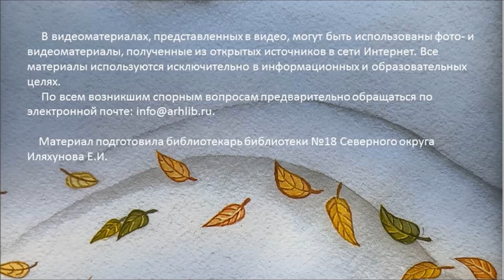Ирина Паромова «О погоде, что размокропогодилась: записки метеоролога»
Сотрудники Библиотеки № 18 Северного округа в год 190-летия гидрометслужбы России предлагают познакомиться с книгой для детей младшего школьного возраста «О погоде, что размокропогодилась: записки метеоролога». Её автор – Заслуженный метеоролог РФ, член Русского географического общества Ирина Паромова.